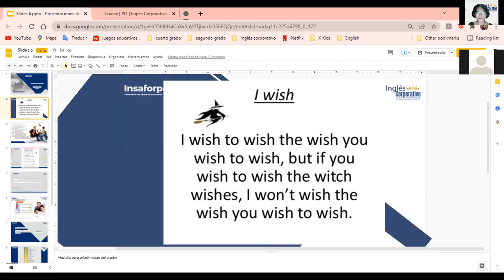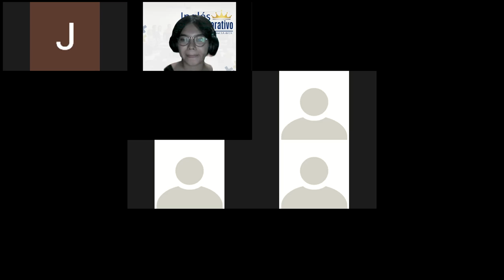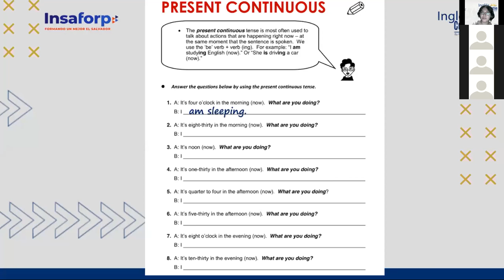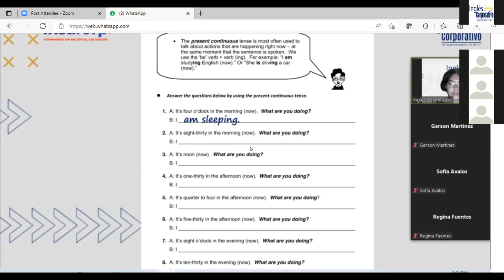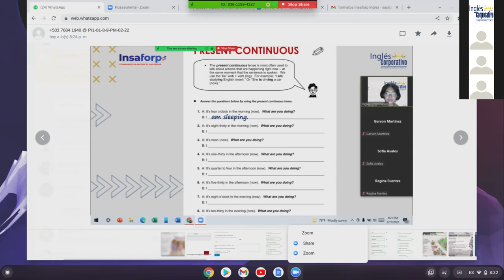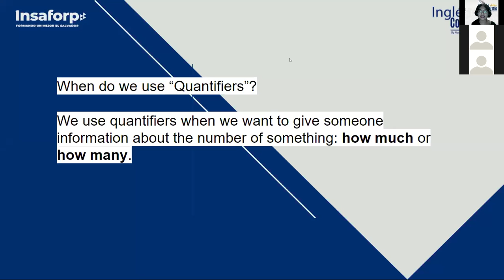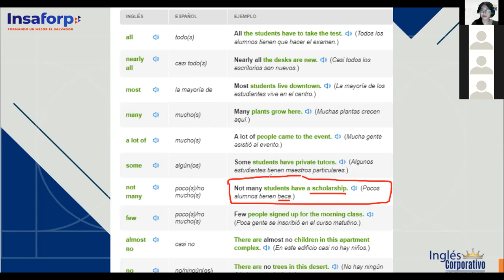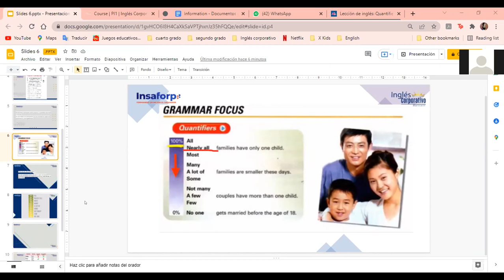Ingles Corporativo- Quantifiers (Class #14)